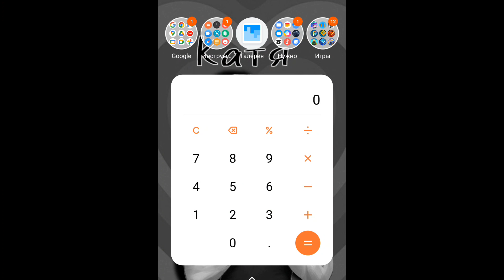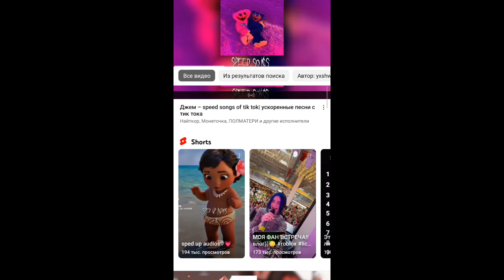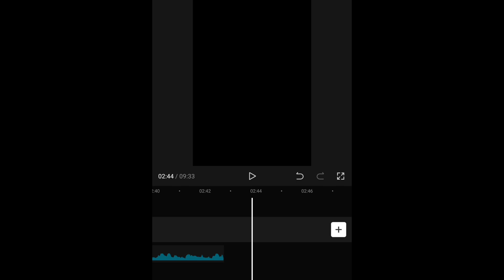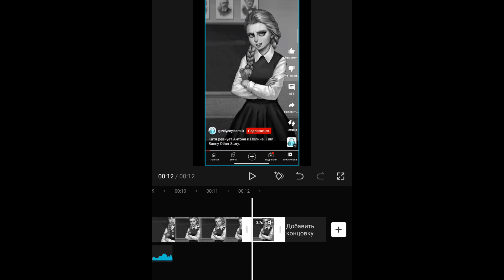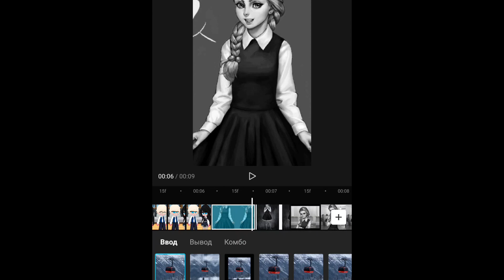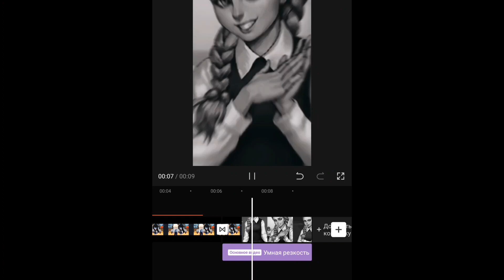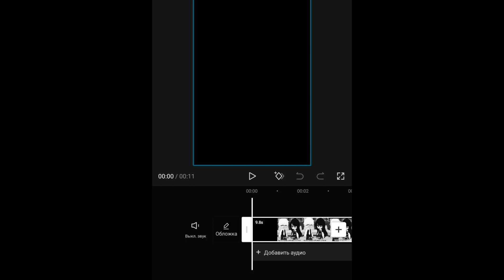вот как я делаю видосы)) {от Амины}